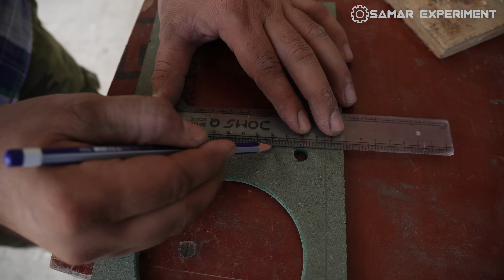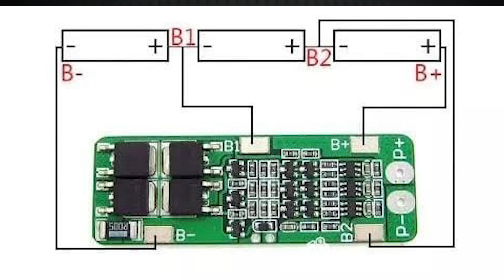How To Make Home Theater का बाप || Home Theater Kaise Banaye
Hello friends aaj is video me ham woofer speaker and sub woofer speaker se home theater banayenge.